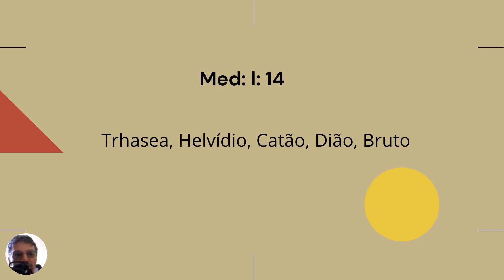POLÍTICA EM MARCO AURÉLIO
Como entender a política em Marco Aurélio? Será que o filósofo estóico possuía uma visão política idealizada, aproximada de uma sofocracia? Como o imperador via o Estado?